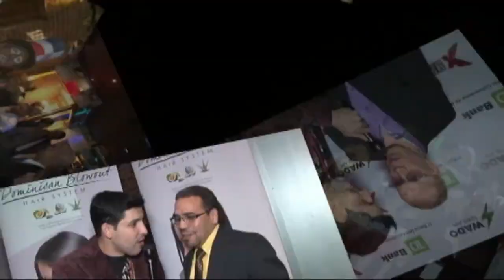Dominican Dectective especial 2019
entrevitador Robert junior
camara y edicion samuel vargas